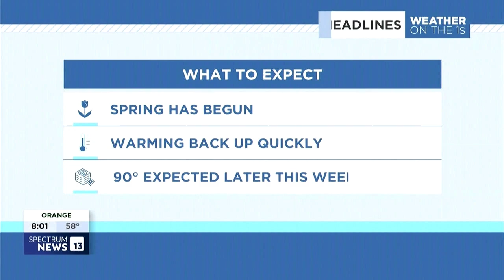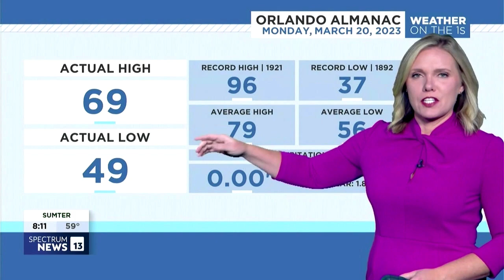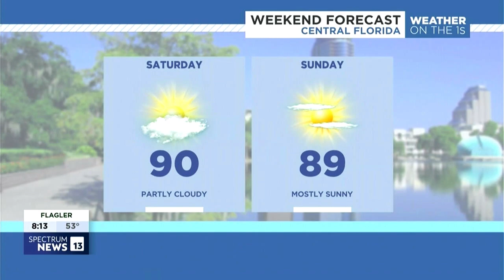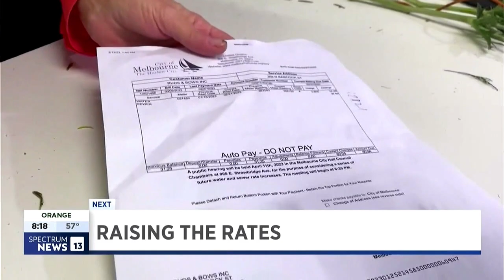Spectrum News 13 - Full Segment 8PM (3/20/23)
It seems that Primetime News is gone, for the most part. They seem to be using a modified version for their Klystron13 title card and radar loop.